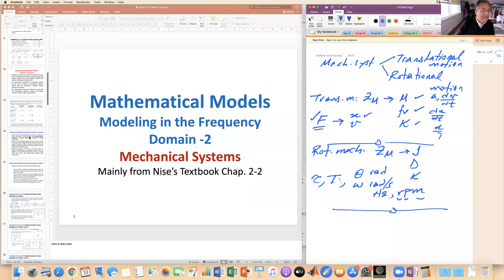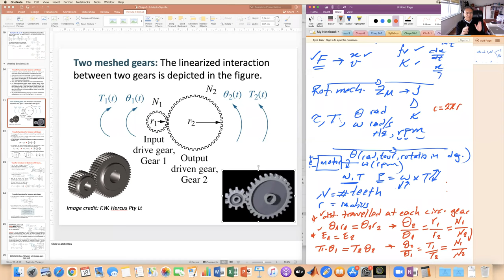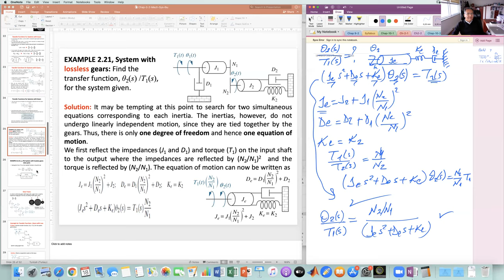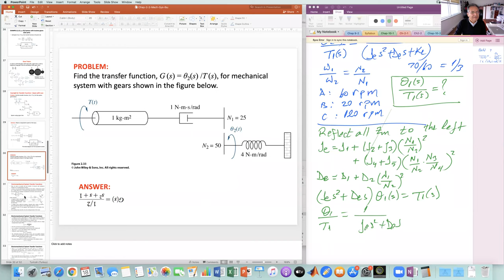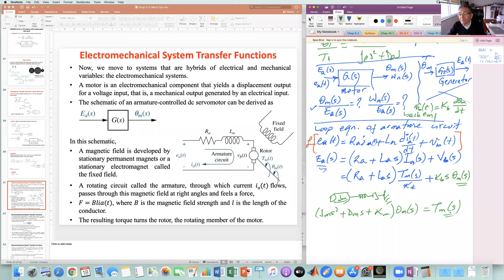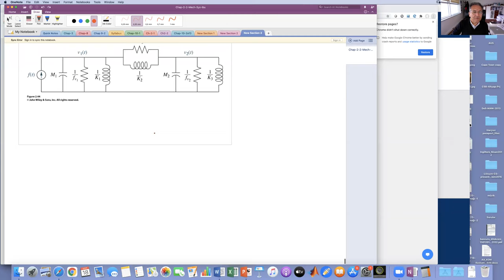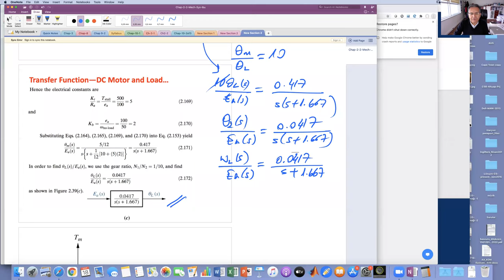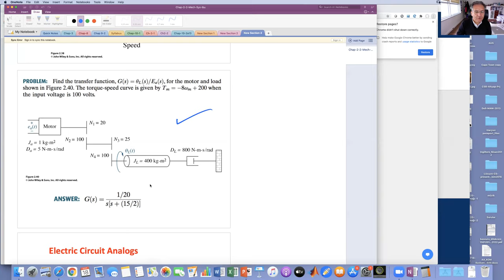System Dynamics and Control 5